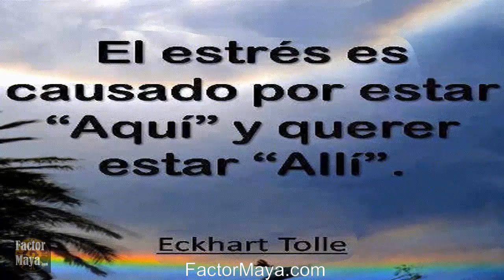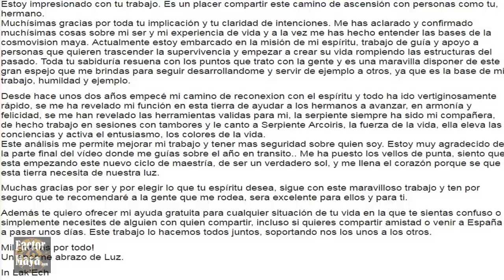Calendario Maya Tzolkin Galactico. Viernes 17 Noviembre 2017. Kin 178. Espejo Solar.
Pulsamos la intención para ser leales a nuestro camino, prestando atencion a nuestras relaciones, las cuales son un espejo que nos muestran nuestro “Espejo ahumado” nuestras sombras. Lo que nos choca, nos checa. Lo que nos molesta de los demás es algo que proyectamos y es recomendable trabajar en nosotr@s mism@s. La única y verdadera lealtad, es hacia nosotr@s. El amor no es posesión.
FactorMaya.com/